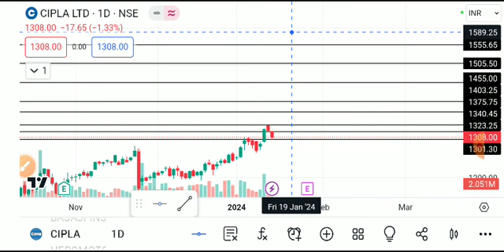CIPLA LTD SHARE LATEST NEWS TODAY,CIPLA SHARE TARGET,CIPLA LTD SHARE NEWS,CIPLA SHARE LATEST NEWS